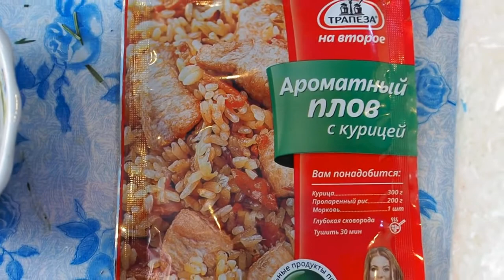плов настоящий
плов вкусный кулинарный рецепт